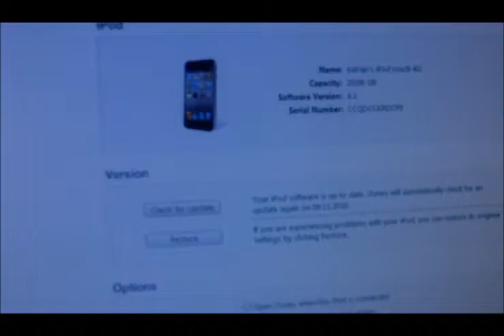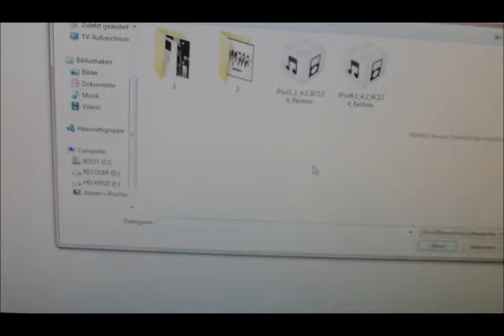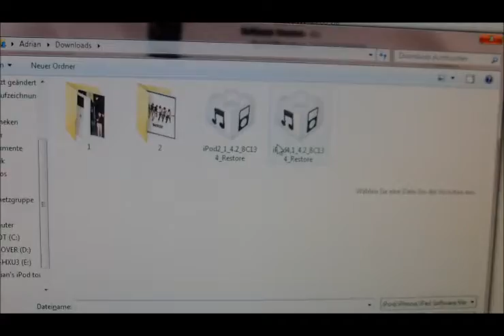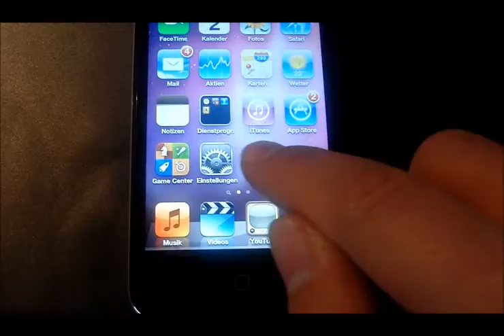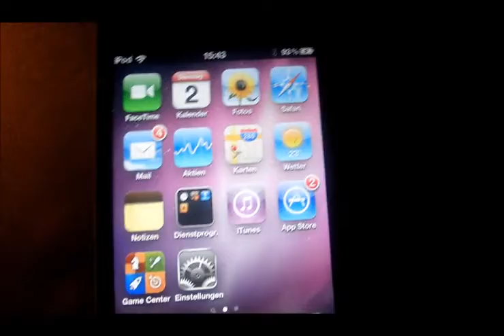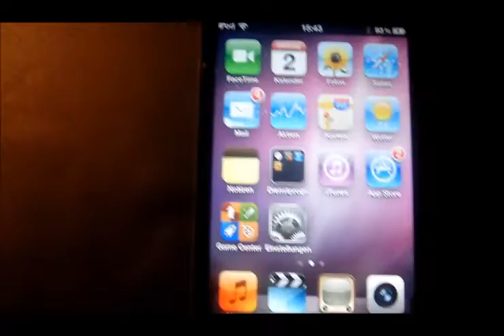iOS 4.2 GM - How to update ?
Leider hat der Jailbreak mit Limera1n nicht geklappt !
Probiert es lieber nicht !

Viel spaß !